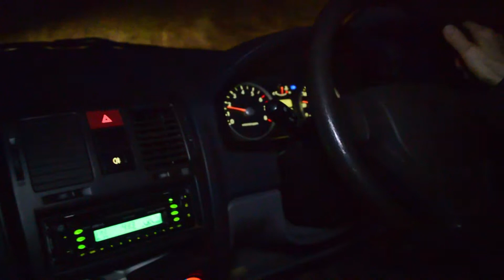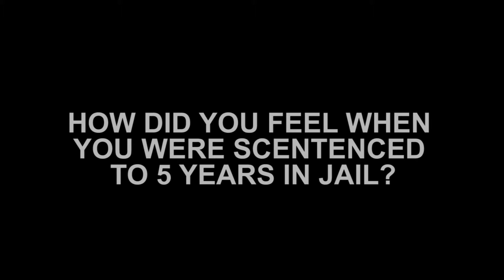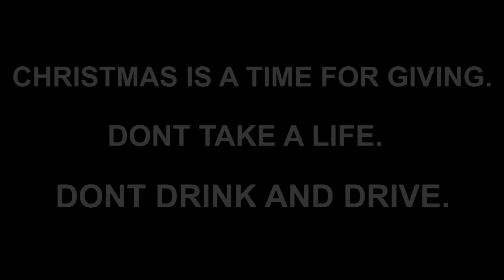Social action film